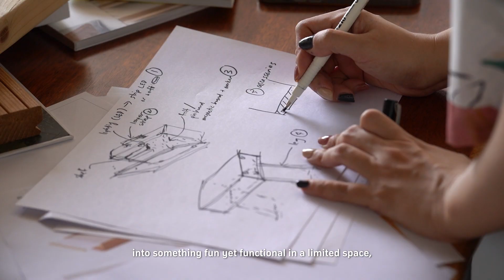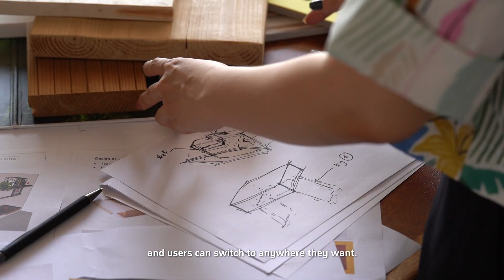TIMB3R 1.0 Episode 12 : Work in Progress of "Carry Me“.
Collaboration between designer Swee Ching.Kuan with Asian Esteem Industrial Sdn Bhd

Through the idea of ‘transforming the traditional home office into something fun yet functional within a limited space, and hopefully inspire more creativity and productivity’, we present Carry Me. This suitcase inspired wall-mounted and portable worktop aims to create more productivity by providing more space through a smaller form factor.

Follow us for more video release coming soon.